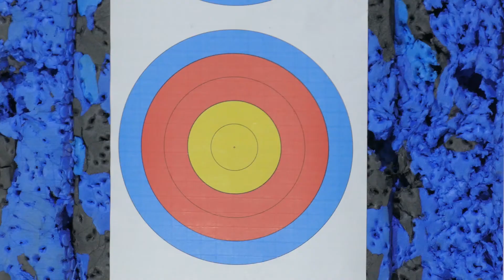Podstawy łucznictwa #6 Konserwacja cięciwy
W tej serii filmów skupimy się nad tym, jak zacząć przygodę z łucznictwem. Planowe tematy to:

-pierwszy łuk
-technika strzelania
-typy strzał
-obsługa i akcesoria

Postaramy się w miarę przejrzyście wytłumaczyć osobom, które z łukiem kontaktu nie miały, że do dobrej zabawy i świetnego spędzania czasu nie trzeba tak dużo czasu i pieniędzy. W miarę możliwości udzielimy przydatnych porad, pokażemy jak wykonać czynności, które na początku sprawiają najwięcej problemów i mamy nadzieję, że coś z nich wyniesiecie. Jeżeli chcecie więcej informacji z jakiegoś tematu, poniżej macie wskazówki.

Jeżeli macie pytania do mnie i mogę w czymś pomóc, piszcie przez mojego FB: